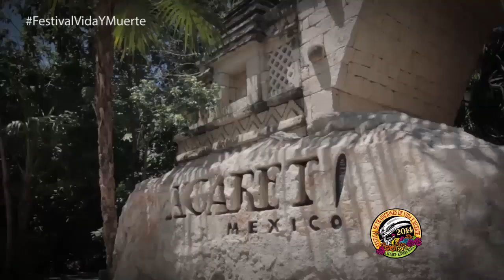Fernando de la Mora - Festival de Tradiciones de Vida Y Muerte 2014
A pocas semanas de dar inicio al 9o. Festival de Tradiciones de Vida Y Muerte en Xcaret, el Cantante de Ópera Fernando de la Mora, nos regala unas palabras y nos invita a disfrutar de su presentación y de todas las sorpresa que este Festival tiene preparadas este año para nuestros visitantes.

Parque Xcaret se encuentra ubicado en el Corazón de la Riviera Maya, a menos de 15 minutos de Playa del Carmen y a una hora de la ciudad de Cancún, ofreciendo innumerables actividades culturales, eventos y tradiciones de todo México.

Atención a Clientes / Ventas:

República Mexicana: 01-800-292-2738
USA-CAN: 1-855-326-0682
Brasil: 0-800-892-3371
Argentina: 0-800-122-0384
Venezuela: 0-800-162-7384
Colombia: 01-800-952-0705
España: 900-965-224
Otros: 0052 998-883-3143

Xcaret Park is located in the heart of the Riviera Maya, less than 15 minutes south of Playa del Carmen, and 1 hour south of Cancun, offering countless cultural activities, events, and traditions of Mexico.

Customer Service / Sales:

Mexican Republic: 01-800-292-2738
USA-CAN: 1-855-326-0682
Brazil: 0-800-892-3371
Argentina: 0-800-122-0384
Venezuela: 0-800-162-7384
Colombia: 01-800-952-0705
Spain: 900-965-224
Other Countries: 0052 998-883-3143